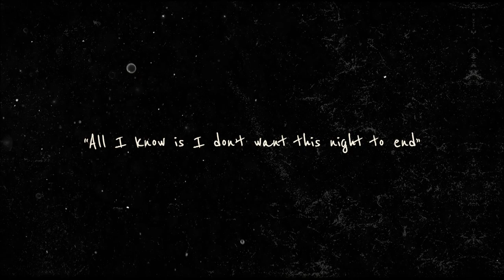Unforgettable Night at Gar-Lin Dairy Farm: Luke Bryan Concert in Eyota, MN | Country On friends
Welcome to Gar-Lin Dairy in Eyota, MN!

Last fall we welcomed country music Entertainer of the Year Luke Bryan and his Farm Tour to our farm and community. This unforgettable event drew a staggering crowd of 20,000+ passionate fans from all over the region. We wanted to capture the hustle and bustle of the whole day from arrival to concert to clean-up.  It would not have been possible without DM Creative Design and members of the community who contributed visuals for our video, Thank you.

Also, a heart-felt thank you to all local officials, EMS, Fire Department Volunteers, Sheriff’s Department, and State Troopers for ensuring a fun, safe and successful event.

And finally, a BIG thank you to Luke Bryan and his team!  You made our experience unforgettable.

COUNTRY ON

Join us on September 23rd 2023 at Gar-Lin Dairy for the return of Luke Bryan’s Farm Tour.